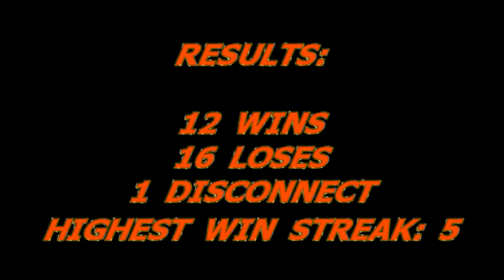Tekken Revolution - 0 Stats Challenge #5 FINAL Result Of Spam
Tekken Revolution - 0 Stats Challenge final part and Results Of Spam or spamming Law players. I'll take a bow and call it quits, I think I did pretty good, better than I expected.